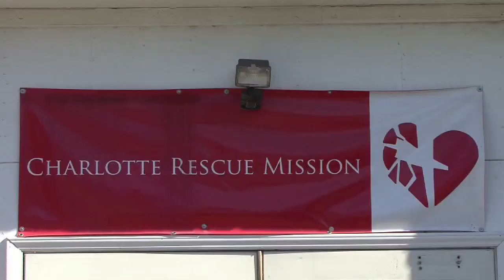Spring Break Through 2010 Promo (w/ bloopers!)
Spring Break Through 2010

Sign-up now!

Be sure to watch the end for the bloopers!!

Just what is SB'10 anyway?

SB'10 is a 5-day, Alternative Spring Break for students in the Charlotte area; essentially a mission trip/retreat. It will bring teenagers from many churches together to serve a variety of short-term mission/service projects based in and around Charlotte. They will range from hands-on jobs, like building and construction, to more relational experiences like working with children, to meal-making and serving, etc.

When and where is SB'10 taking place?

SB'10 will happen April 5-10, 2010 (beginning the day after Easter), based at Camp Thunderbird in Lake Wylie.

What will happen at SB'10?

Each morning we will have breakfast at camp, a time of worship and devotions, and then students will find out where they are going that day to serve. (There will be several teams and several sites each day). We will serve all day at our sites, then return to camp for dinner, worship and camp fun!

How much does SB'10 cost?

The Good Shepherd Missions Team has given us tremendous financial support, which will allow us to do a 5-daytrip, with meals and lodging for $100.00, which is such a blessing!

Is this an overnight trip?

Yes. Although it is local, students will treat SB'10 as they would any other mission trip; meaning they will arrive on Monday and be with us 24-7, until Saturday. (Unless there is an emergency or big family event, students may not attend partially). We want everyone to experience everything together, and to make the commitment to being there.

How can I sign-up?

We have a page on our website where students and adults can sign-up directly.

Once you fill-out this online form, someone will contact you with a packing list, deposit information and more. The deadline for all sign-ups and a 50 percent deposit is Monday, March 15th

How can I connect with SB'10?

with over 100 students who have joined, many from other churches, which is really great. Join the group to receive weekly updates on the trip.

What can I do to help?

Lots!

- Pray for God to send students from many churches and areas to serve with us. This is about more than any on church or youth group!

- Pray that God will send us the right people with the gifts, talents and relationships to bless thousands of people!

- Talk to friends in the business community to see if they might partner with us by promoting SB'10, providing us lunch on a work site, or providing door prizes for our campers!

- Talk to anyone in the media to see you can help us get press coverage of this amazing event.

- Make plans to join us. Adults are needed in the planning, as well as to join us that week. Adults do not need to volunteer for the whole trip.